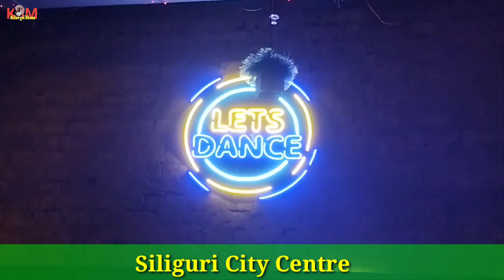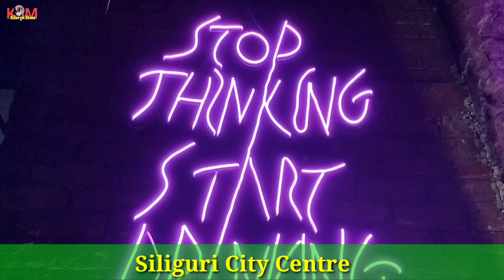Siliguri City Centre ll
City Centre এ একটু খাওয়া দাওয়া কেনাকাটা বেরাবো সব মিলিয়ে ছোটো ভ্লগ।

Khepi Mon.

Voice Of Menoka.